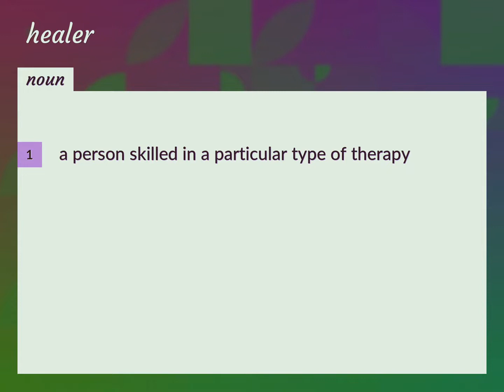Healer | meaning of Healer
What is HEALER meaning?